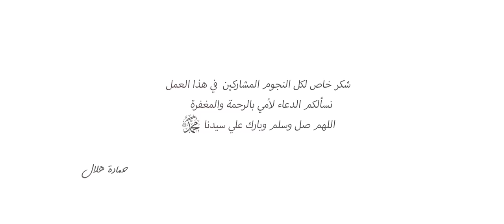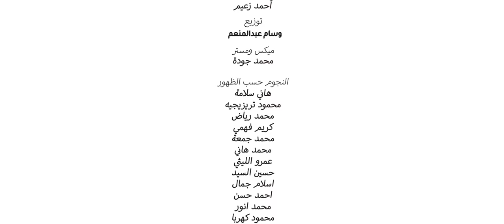Hamada Helal - Moshtaqen (Official Music Video) | حماده هلال - مشتاقين - الكليب الرسمي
انتاج : هشام حسين الأمين
منتج منفذ : اسلام تركي
اخراج : محمد القاضي
كلمات : محمد ابراهيم
الحان : احمد زعيم
توزيع : وسام عبد المنعم
وتريات  مجموعة
( محمود عبد العظيم وإبراهيم الموجى)
جيتار مصطفى نصر
كلارنيت محمود شاهى
ميكس  وماستر محمد جوده
شكر خاص شريف منصور

YouTube Management: Imedia Production  |    @iMediaMusicRecords

شكر خاص لكل النجوم المشاركين في هذا العمل
نسألكم الدعاء لأمي بالرحمة والمغفرة
اللهم صلي وسلم وبارك علي سيدنا محمد ﷺ

توزيع الدجيتال شركة ديجيتال ساوند
جميع حقوق اليوتيوب محفوظة لشركة أي ميديا للانتاج©